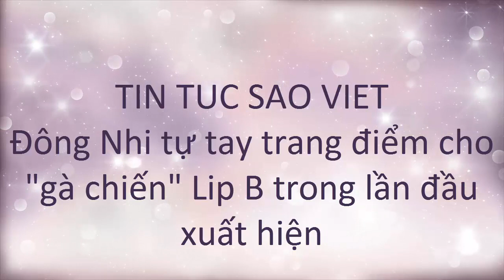Đông Nhi tự tay trang điểm cho "gà chiến" Lip B trong lần đầu xuất hiện(tin tuc sao viet)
Đông Nhi đã tự tay trang điểm, chỉnh trang phục cho "gà chiến" Lip B của mình trong lần đầu tiên xuất hiện trước công chúng tại chương trình chào mừng ngày sinh nhật Bác ở phố đi bộ Nguyễn Huệ, Tp. Hồ Chí Minh.